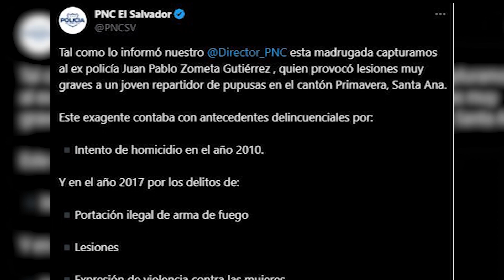CAPTURAN A EXPOLICIA POR GOLPEAR A UN JOVEN EN SANTA ANA, EL SALVADOR